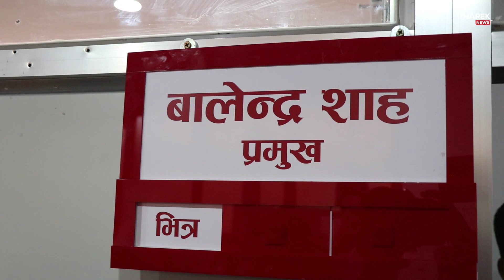मेयर बालेनसँग पहिलो दिन नै काठमाण्डौंबासी झुम्मिए,आशा धेरै,कोहि ब्यानर लिएर कोहि गरिखाने ठाउँ खोज्दै